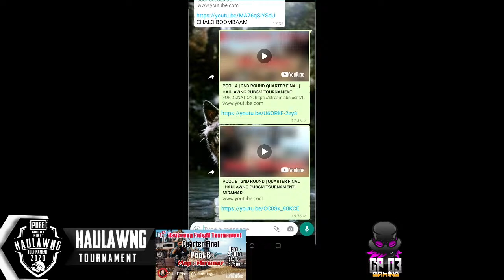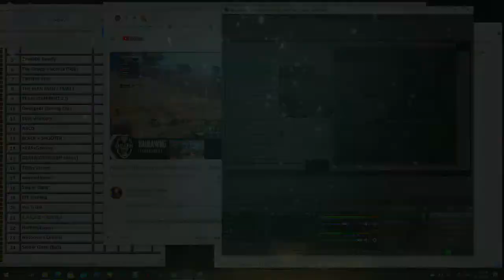POOL B | 2ND ROUND | QUARTER FINAL | HAULAWNG PUBGM TOURNAMENT | MIRAMAR